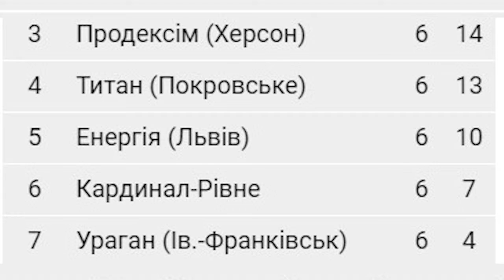НФК "Ураган" готується зустріти чинного чемпіона України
Чинний чемпіон України з футзалу команда “Продексім” у суботу зустрінеться з івано-франківським “Ураганом”. До цього домашнього матчу іванофранківці готувалися з підвищеною увагою.